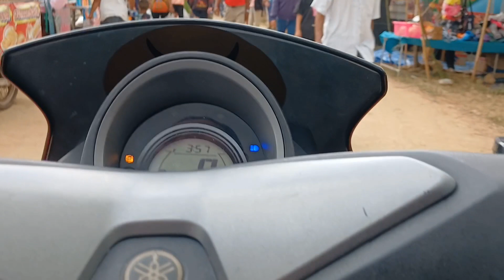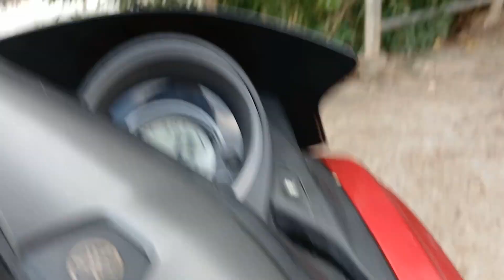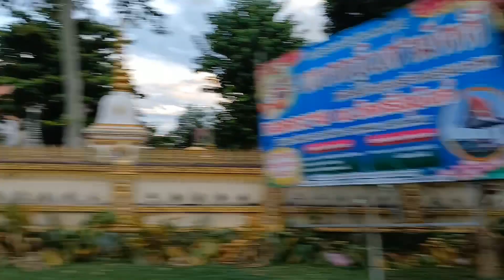[OTP] You look at him...but I look at you.|@BudgetTravelHack Thailand nakhon phanom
Description:

travel:
accommodation:
Hotels: There are many hotels in Nakhon Phanom city.
Guesthouses: There are several guesthouses in Nakhon Phanom city.
Homestays: There are many homestays in different villages.
Language: Thai, Lao
Currency: Thai baht
Weather: Hot and humid
มีส่วนร่วม Alone Nakhon Phanom#นครพนม
Exploring the Vibrant Cityscape Surfing alone, Nakhon Phanom, mobile 1080 30fps
lit Surfing alone Nakhon Phanom, mobile 1080 30fps
Alone, Nakhon Phanom mobile phone 1080 30fps